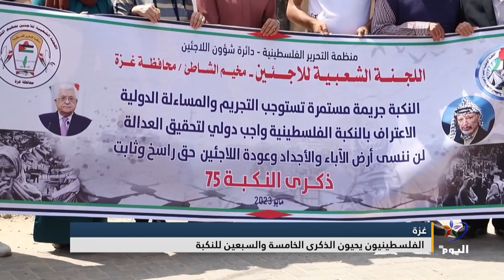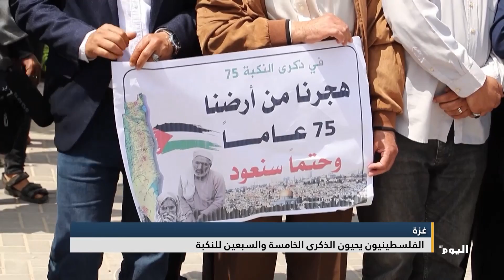الفلسطينيون يحيون الذكرى الخامسة والسبعين للنكبة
توافد المئات من الفلسطينيين في قطاع غزة إلى مبنى الأمم المتحدة لإحياء الذكرى الخامسة والسبعين للنكبة، التي تُصادف الخامس عشر من أيار من كل عام، للتأكيد على تمسكهم بحق العودة إلى أراضيهم التي هُجِّروا منها عام ألفٍ وتسعِمئةٍ وثمانيةٍ وأربعين، ولمطالبة المجتمع الدولي بضرورة تطبيق القرارات
إعداد:عامر الفرا

البث الحي / البث المباشر الأعلى مشاهدة

تابعوا قناة اليوم على التردد:
12687_27500 (H) _NILESAT